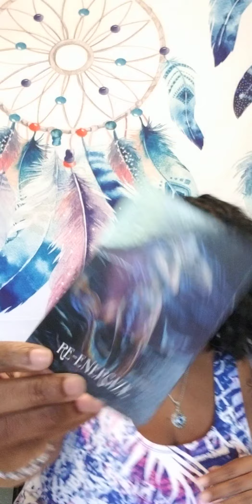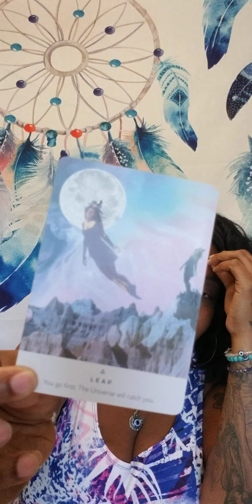You Go 1st The Universe Will Catch You 🌌💜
follow this link & dm or email for reading